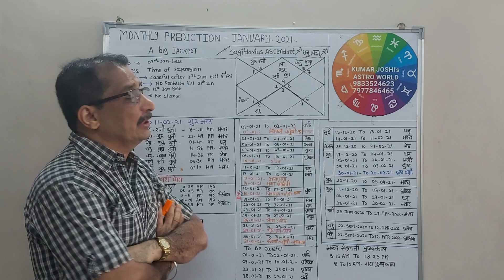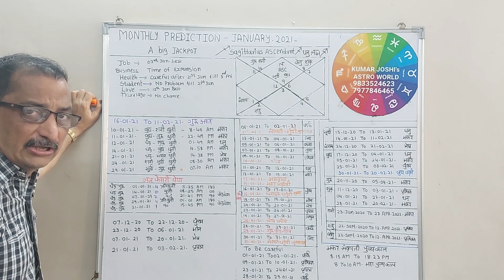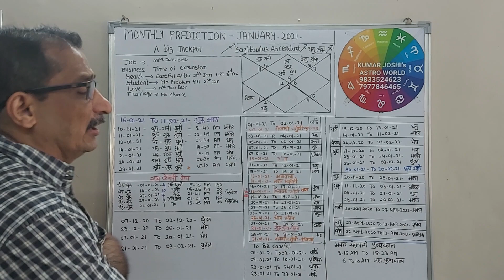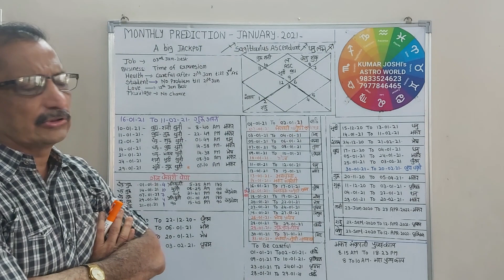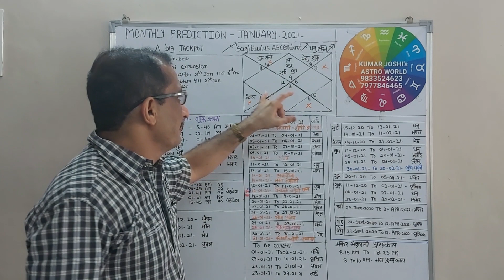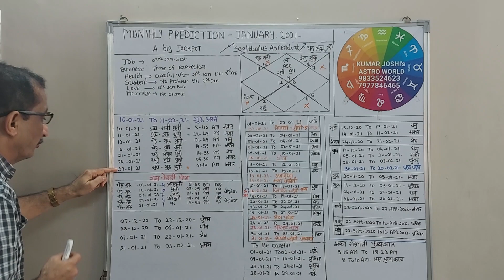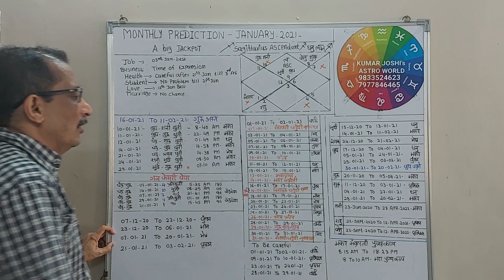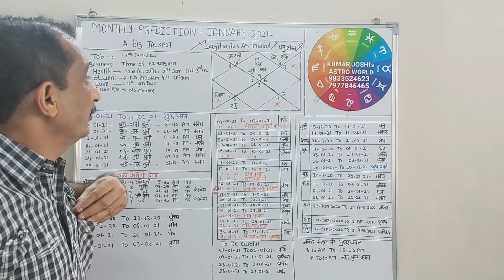Sagittarius Lagna/धनु लग्न for the month of January 2021 by Kumar Joshi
A  video of General monthly prediction for  Sagittarius Lagna/धनु  लग्न for the month of January 2021